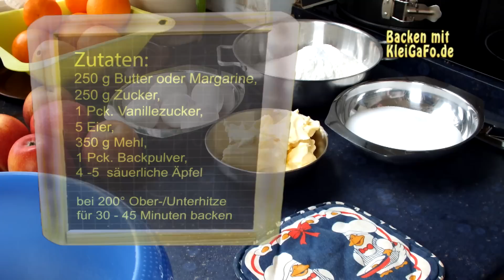Apfelkuchen nach Omas Art / Grandma's Apple Pie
Dieser Apfelkuchen schmeckt einfach super und ist sehr leicht selber zu machen. Apfelkuchen nach Omas Art ist bei uns im Blog eines der beliebtesten Backrezepte, durch die frische und säure der Äpfel schmeckt der Apfelkuchen ideal mit Sahne oder einfach nur mit Puderzucker bestäubt.